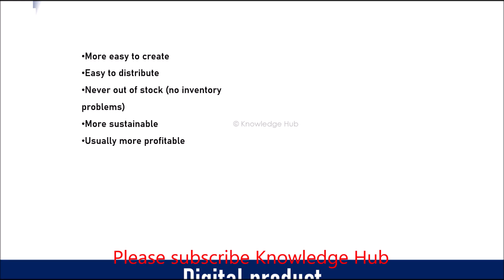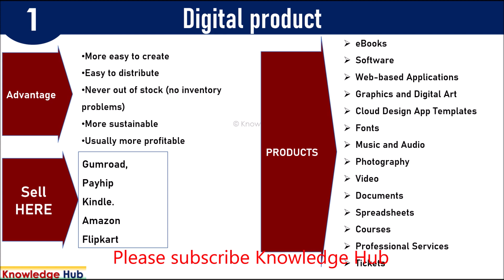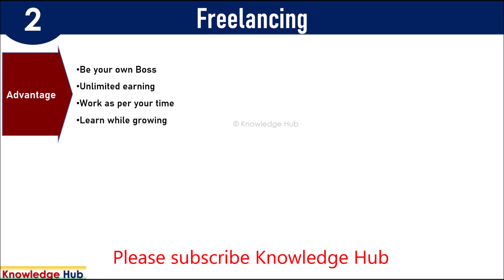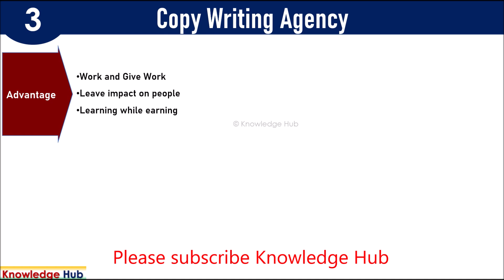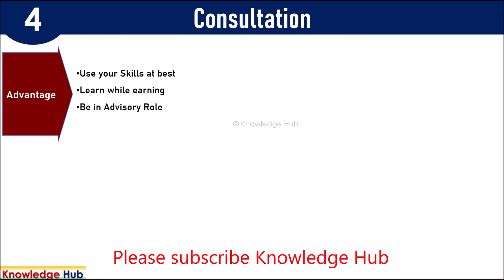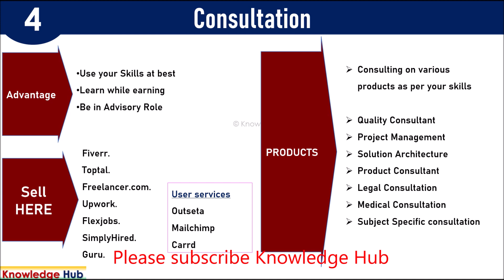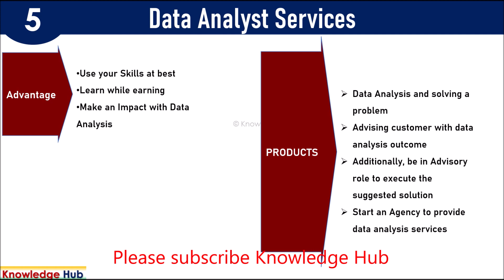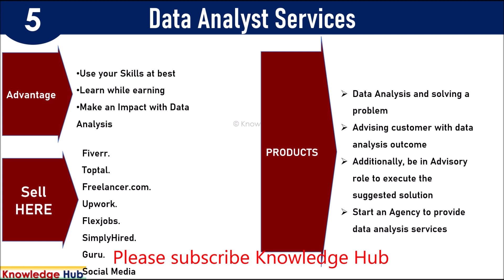Earn $500 PER DAY, WORKING FROM HOME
We bring information on Channel after research through various mediums. We try to check the authenticity of the information in the best possible ways. The videos are just for knowledge purposes and do not guarantee claimed yields in terms of the production of money for a specific variety. The channel does not stand responsible for any kind of loss incurred due to information obtained from the Channel.  Please consult experts or take a conscious decision before proceeding with any action suggested at the knowledge channel.

This channel mainly aims at the students of civil service examination
We are running a series of Top 10 as well, News analysis, current affairs, political, business, finance, economy, and world current affairs.
types of part time jobs for students in usa,
types of part time jobs in uk,
work from laptop jobs,
what are the online jobs,
online hourly paid jobs,
online jobs per hour,
online jobs to learn,
types of part time jobs